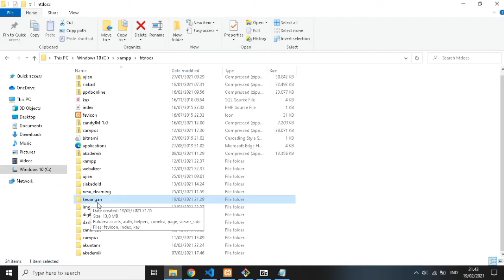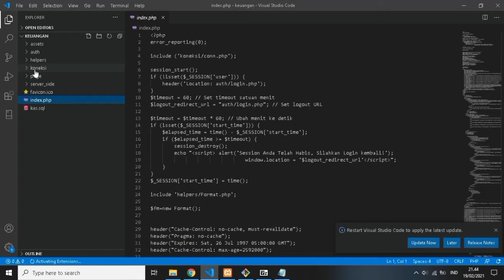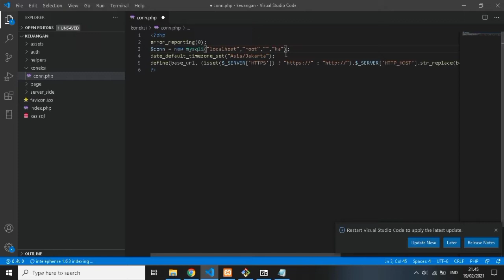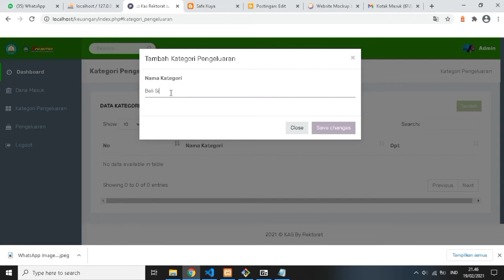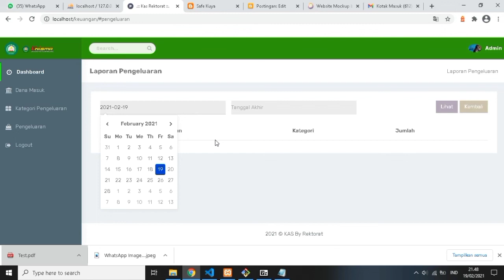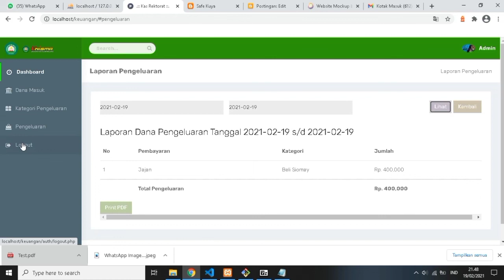Source Code Aplikasi KAS KEUANGAN Berbasis Web || Codeigniter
Selamat Datang Kembali Di Youtube Channel Candil Code, Tidak Bosan Bosannya Saya Mencoba Berbagi Source Code Aplikasi Secara Gratis, Semoga Channel Ini Bisa Dijadikan Refferensi Untuk Kalian Yang Sadenag Mencari Bahan Untuk Pembelajaran Sebagai Seorang Programmer.